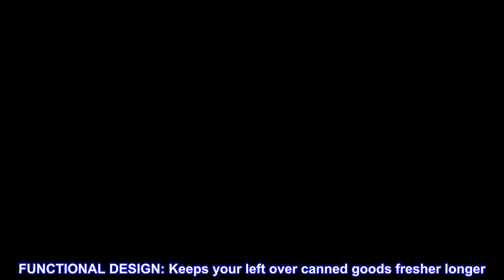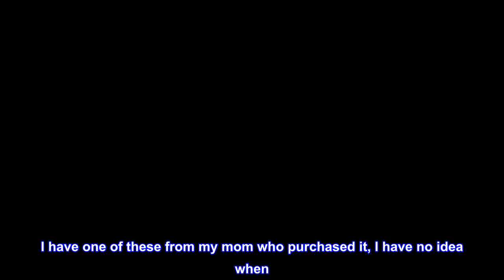Great product - RSVP International Kitchen Collection Storage & Preservation, Vintage Punch 'N Cove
Great product -  RSVP International Kitchen Collection Storage & Preservation, Vintage Punch 'N Cover

SIZE: Measures 3-inches in diameter by three-eighth inches tall.
A KITCHEN NECESSITY: Punch, pour, and then cover canned liquids like broth, condensed, evaporated, or coconut milks with this vintage-inspired design.
FUNCTIONAL DESIGN: Keeps your left over canned goods fresher longer. Simply place the cover over the can and press down to poke two holes for smooth and easy pouring.
QUALITY MATERIALS: Made of durable, thick stainless steel.
CARE INSTRUCTIONS: Dishwasher safe. Place securely in dishwasher securely for easy cleaning
RSVP strives to offer quality kitchen products and cooking tools at competitive prices. When all the right people, ingredients, kitchen tools, and food come together, we call this The Art of Gathering.

Retro joy!
This product is exactly what I wanted. I have one of these from my mom who purchased it, I have no idea when. I found it when I inherited her house. My teenage grandson saw it and asked if he could have it. (We use it for canned milk. It keeps it very fresh.) Anyway, I told him I didn't want to part with it because it belonged to his great grandmother and unfortunately I didn't think they made them anymore. Then, on a whim, plugged "metal lid with points" into the Amazon search box. And, lo and behold, I found the Punch 'N Cover. It is just about identical to my mom's. I love it. And it's going into a special Christmas gift for him of the punch cover, British Blend tea, canned milk, and a mug. Thanks Amazon!